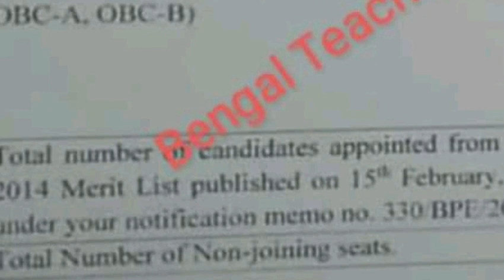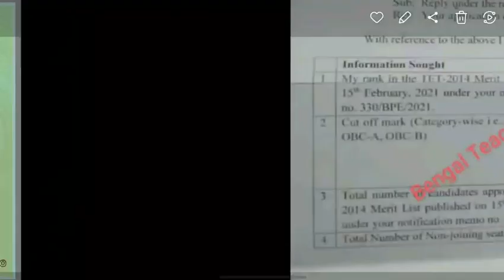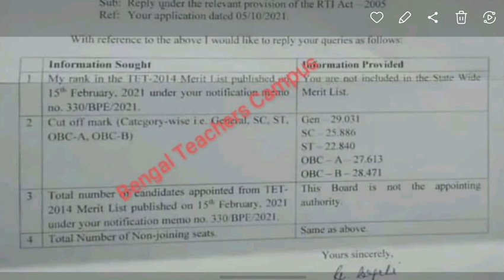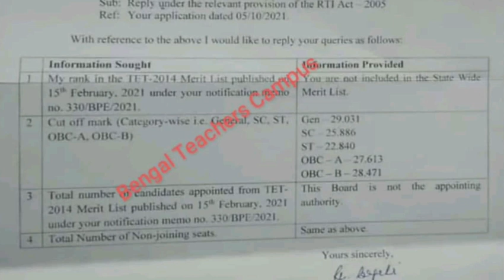Final cut off Mark's of 2021 wb primary recruitment for all categories @Wasim Academy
join watsap group for wb primary tet 2023 preparation.

Slides, notes, previous year papers will share

for also guidance, assistance, plan & Smart study

For buy complete courses & online class enquiry
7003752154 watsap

Subject preparation
urdu
evs
cdp
math
evs